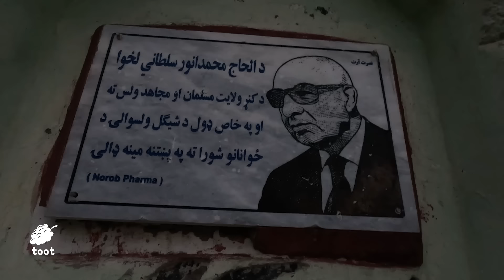افغان سین در کنر - شیگل، جواهری پنهان در دل کوه های کنر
هادی صافی به ادامه سفر خود در کنر به ولسوالی شیگل زیبا ترین و خوش آب و هوا ترین ولسوالی کنر رفته است.
این ولسوالی به زیبایی های طبیعی  و هوای دلپذیری که دارد معروف است. مردم این منطقه اکثرا به کشاورزی و باغداری مصروف هستند. از دیگر شاخصه های بارز این منطقه درختی است که به دست خود سردار محمد داود خان کاشته شده است.

آیا تا به حال به زیبایی های افغانستان توجه داشته اید؟🤔
افغانستان کشوری است کوهستانی که در قلب آسیا موقعیت دارد، این کشور دارای طبیعت زیبا و رسم و رواج های مختلف میباشد. همچنان پر از قصه های است که تا به حال به تصویر کشیده نشده است.🏞👨‍👩‍👧‍👦
ما به دور دست ترین نقاط افغانستان سفر می کنیم تا این زیبایی ها را برای شما به نمایش بگذاریم. ما شما را به جاهایی می بریم که تا هنوز ندیده اید.

برای برنامه های جالب ودیدنی روی لینک زیر کلیک کنید.👇
: افغان سین در نورستان - مادری که بیش از ۱۰۰ سال عمر خود را اینحا سپری کرد.
: افغان سین در کنر - رسم و رواج متفاوت مردم قریه حلال زوی ولسوالی شیگل
: دیدار با مردم و رسم و رواج قریه تک
: دیدار هادی صافی از قیمتی ترین معادن سنگ در ولایت نورستان
: مردی که زندگی اش بعد از مرگ دو پسرش دگرگون شد